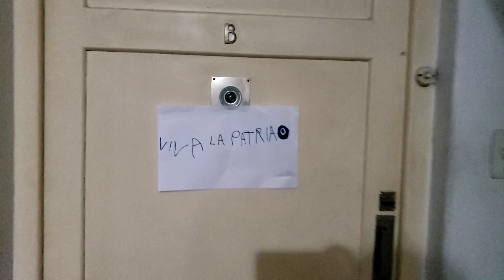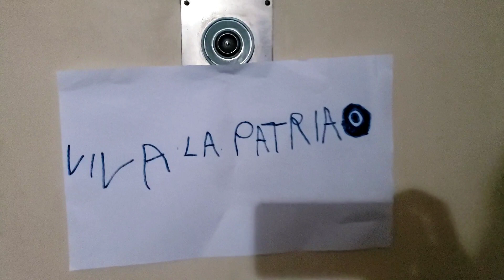25 de Mayo en Argentina Revolución de Mayo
En este vídeo les cuento brevemente sobre el inicio de la chispa de la Independencia de Argentina, el 25 de mayo de 1810 y un pequeño recorrido en los alrededores del Cabildo de Buenos Aires.
Hacé click y acompañame y FELIZ DIA DE LA PATRIA!!!
In this video I briefly tell you about the beginning of the spark of the Independence of Argentina, on May 25, 1810 and a short tour around the Cabildo of Buenos Aires.
Click and join me and HAPPY DAY OF THE HOMELAND !!!